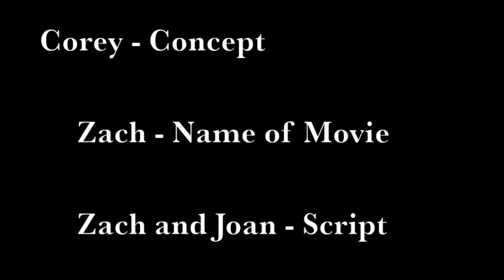Dick Blick: Supercop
It's finally here, the Acadamy Award winning masterpiece from Primetime Studios, featuring the musical works of John Williams, Linkin Park, and Herb Alpert.